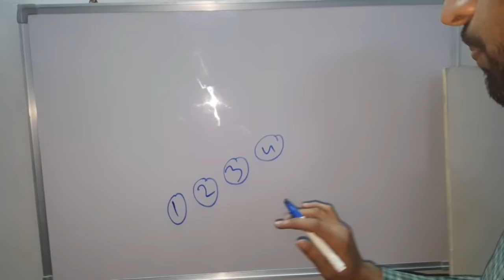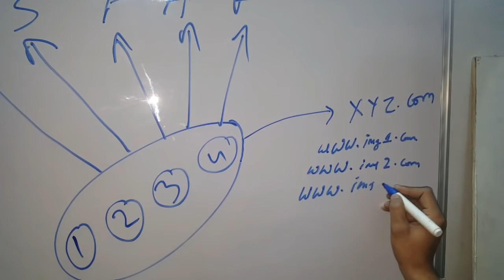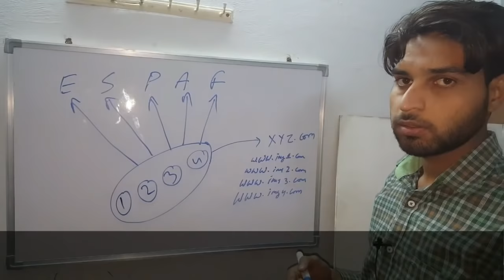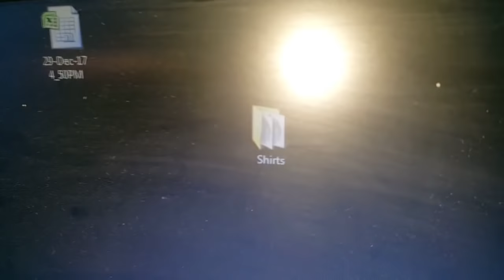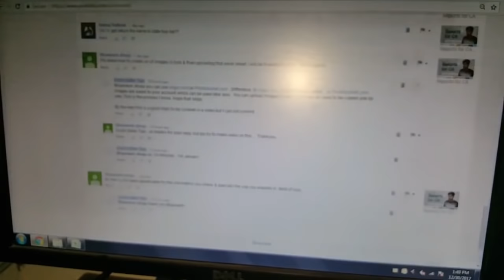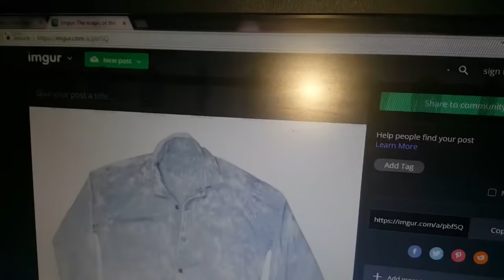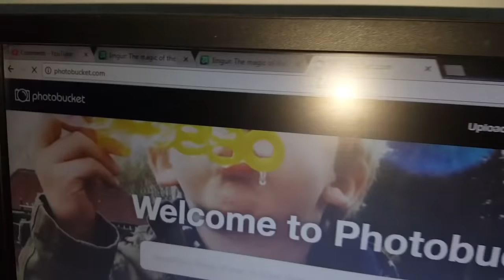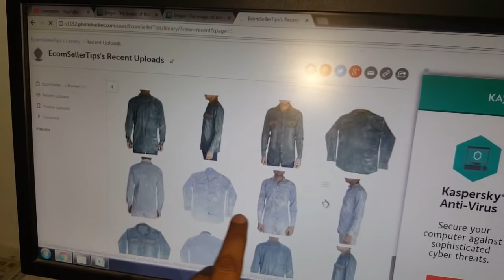How to create Image URL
How to create Image URL with Imgur & Photobucket
Images URL are very important tool for online sellers to upload their product. By uploading via Images URL and not directly, sellers can save their time and data. Only once they have upload the images and next time they can use the URL or web address to upload them.
Imgur and photobucket are two good websites to create URL.
Imgur do not ask for account creation and images can be upload directly.
Photobucket.com required account creation of the uploader.
However photobucket gives you facility to store your images at one place for future references.